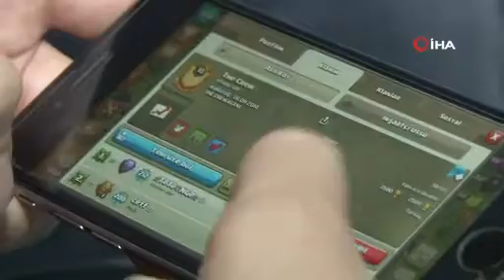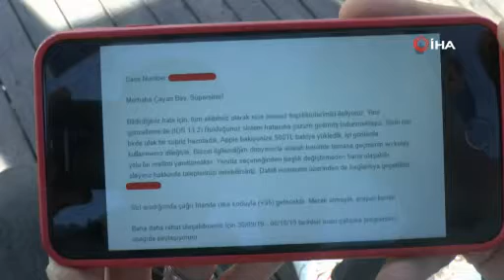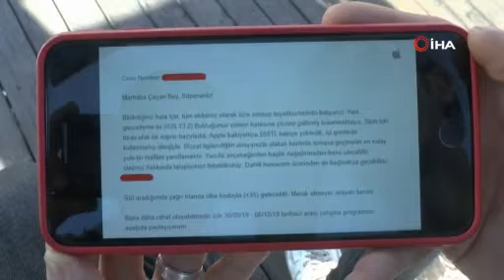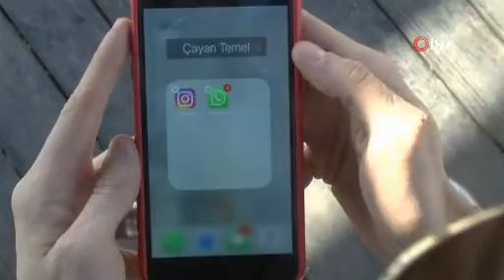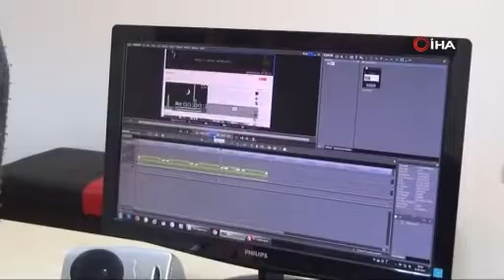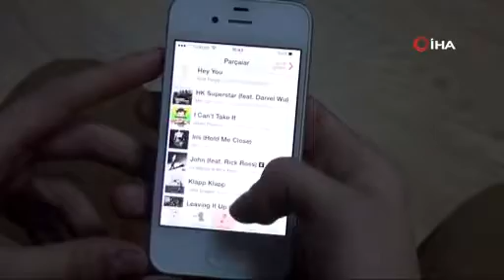Apple’ın açığını buldu, ödülü görünce hayal kırıklığına uğradı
19 yaşındaki Hüseyin Çoban, Apple’da bulduğu açığı bildirerek 300 TL para ödülü kazanırken, genç, aldığı ödül karşısında hayal kırıklığı uğradığını söyledi